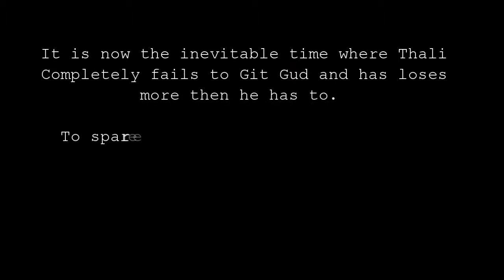Gundam Battle Assault 2: Amuro Street Mode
Sorry for the late upload. I've been ill and... you guys saw. Anyhow, enjoy Amuro.